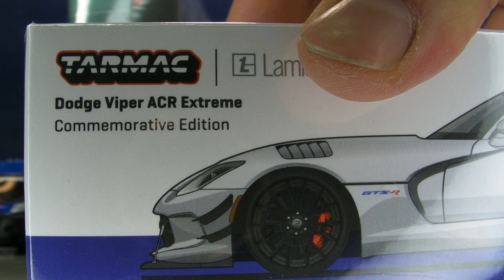Tarmac Works Global64 Dodge Ram Van + TARMAC × Lamley Viper ACR Extreme Commemorative Edition 開箱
終於收到Tarmac嘅「Dodge孖寶」，Viper喺Ram Van面前都變得失色，因為呢架Van真係蔗渣價錢，燒鵝味道